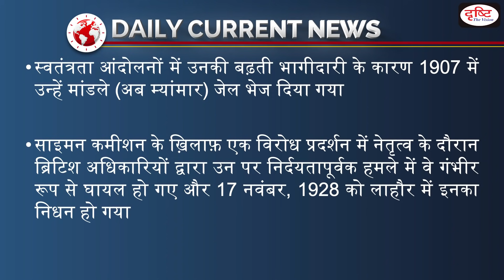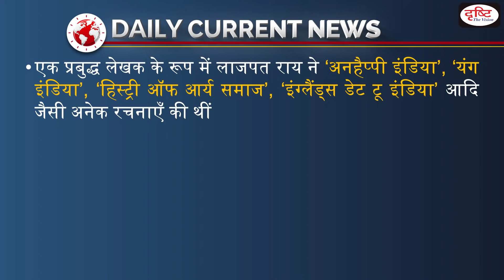Lala Lajpat Rai's 93rd Death Anniversary : Daily Current News I Drishti IAS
November 17 is the multi-faceted personality and legendary Lala Lajpat Rai’s death anniversary. He was involved in the freedom movements and led a life of ceaseless activity dedicated to a selfless service to the nation.

1. Videos by Dr. Vikas Divyakriti To

2. Concept Talk- By Dr. Vikas Divyakirti

6. To The Point- Special

8. UPSC PT Prelims Practice Quiz